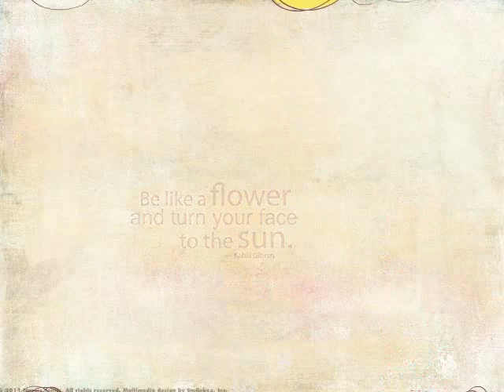Lyndoch Lavender Farm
Located in Lyndoch in the Barossa Valley, South Australia is the Lyndoch Lavender Farm.
My friend and I had a fantastic day there, which was finished off nicely with a serve of lavender scones and tea!

or, to purchase any of my photos, please visit my Redbubble